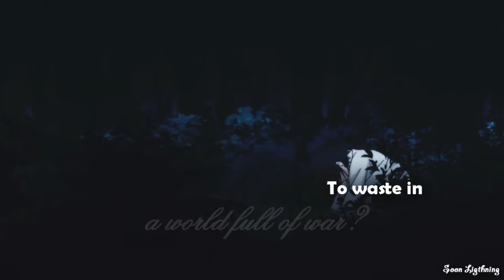Kids - Tell Me Why? || UraBoku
Please, watch it on 720 HD!

Anime: Uragiri wa Boku no Namae wo Shitteiru
Program: Sony Vegas Pro 9.0